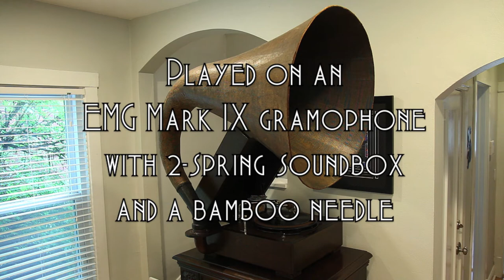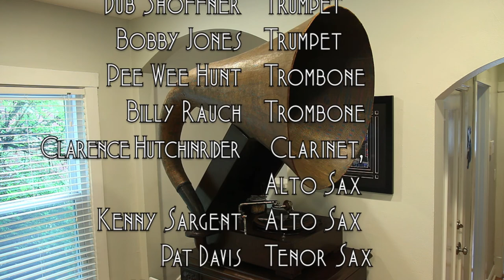White Jazz • Casa Loma Orchestra (EMG Mark IX Gramophone)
The Casa Loma Orchestra plays a really hot “White Jazz” on Brunswick record 6611, played on an EMG Mark IX gramophone with a bamboo needle. Recorded March 24, 1931 in New York City. A very worn record (advertised as E condition from a lousy ebay seller) but the bamboo needle helps reduce the surface noise.